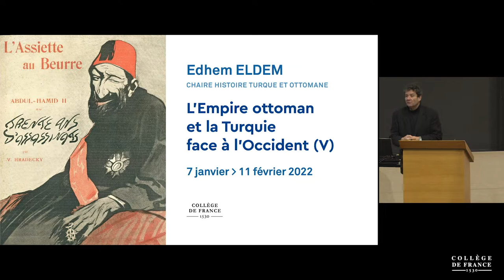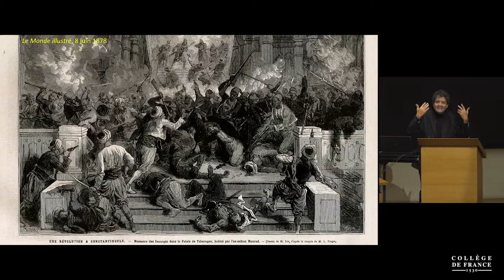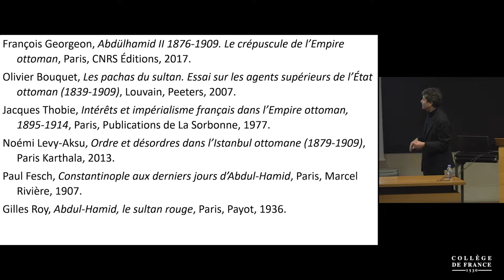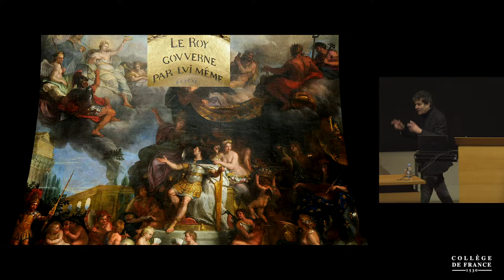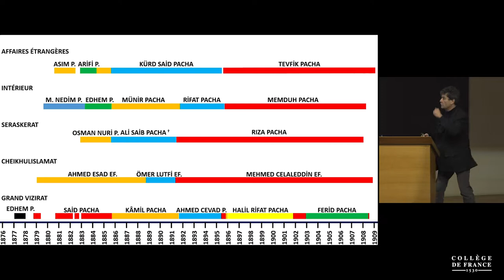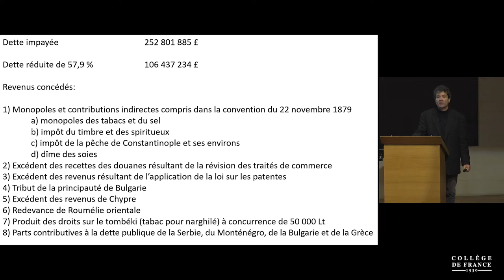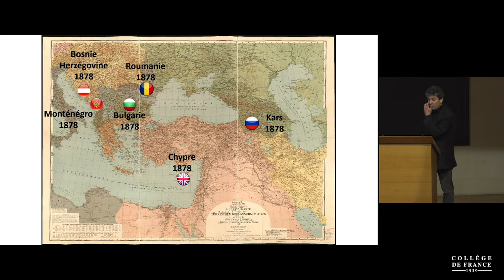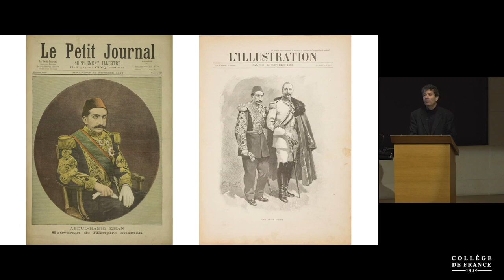L'Empire ottoman et la Turquie face à l'Occident (V) (4) - Edhem Eldem (2021-2022)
Enseignement 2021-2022 : L'Empire ottoman et la Turquie face à l'Occident (V)
Cours du vendredi 28 janvier 2022 : Terreur et violences